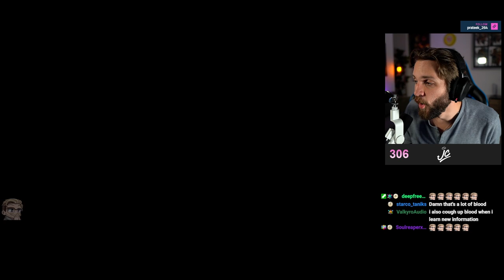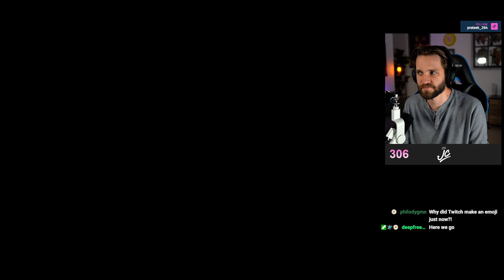Final Fantasy 16 Odin Boss Fight... MADE MY JAW DROP.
JC reacts to "Final Fantasy XVI Odin Boss Fight" and LOSES HIS MIND.

LIVE always on Twitch! :O

VOD Channel @JCbackfireStreams

Chapters:
0:00 Where we are now
1:33 Seeing Dion Again!
6:29 The Plan for Waloed
18:54 Gav, Clive and Joshua go to Ash!
27:31 ODIN APPEARS, Gav is funny.
31:55 Meeting Edda.
35:56 Joshua discovers a truth.
38:26 Clive sets out alone, Fallen Boss Fights!
50:00 ODIN BOSS FIGHT REACTION
57:40 ODIN Boss Phase 2 begins!
1:00:50 ODIN Boss Phase 3 Reaction
1:12:09 STORY REVELATIONS. What is our true destiny?
1:19:23 BYRON AND DION Scenes
1:25:25 THE END IS COMING.
1:32:38 JC's thoughts before the end.